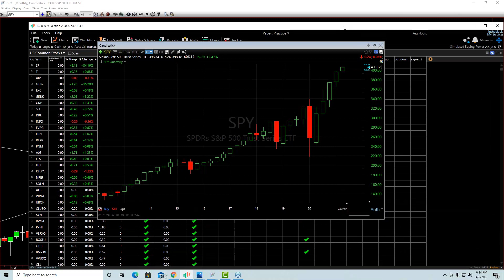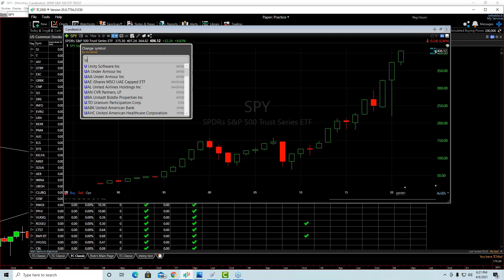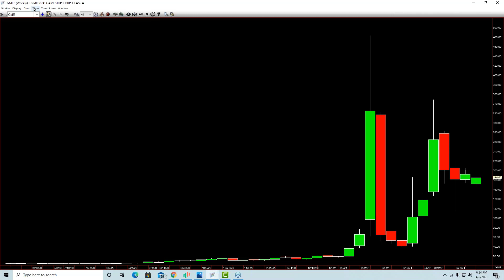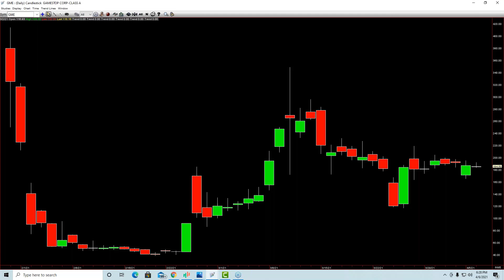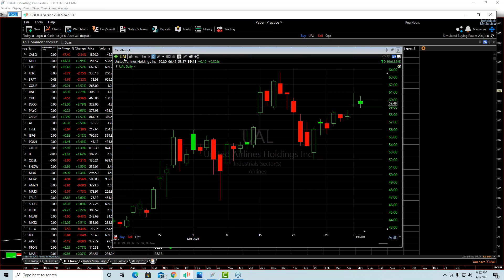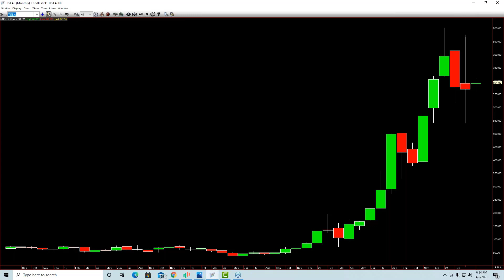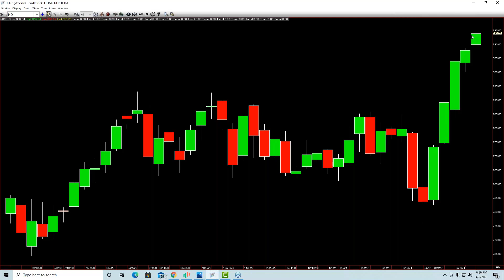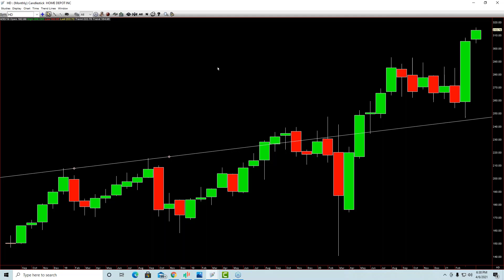How to Use Macro Charts for Investing, Swing, and Day Trading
Rob Smith